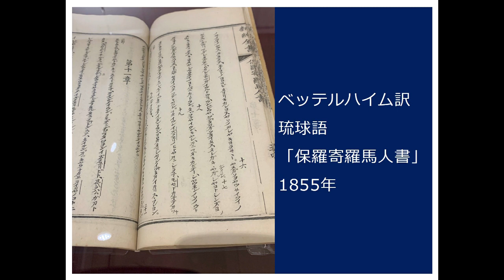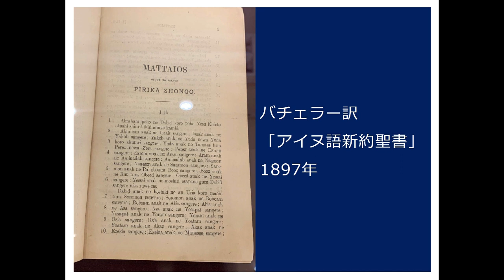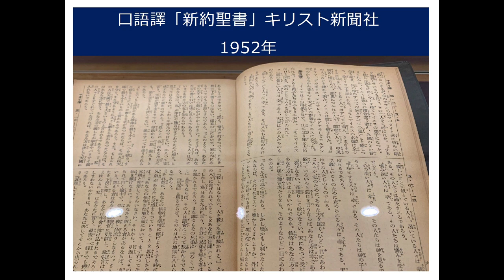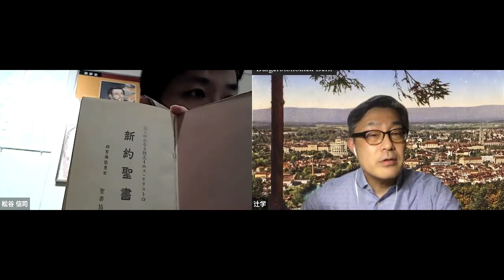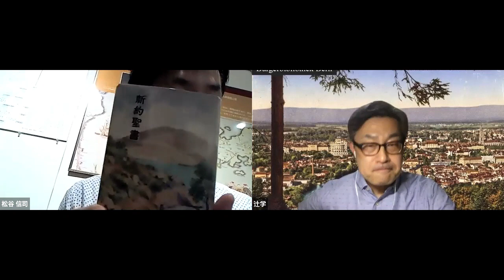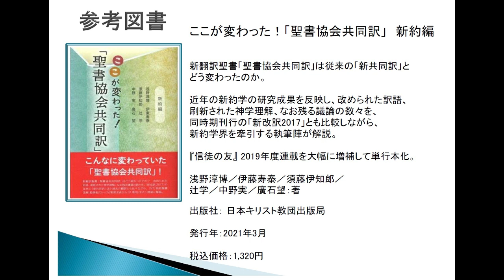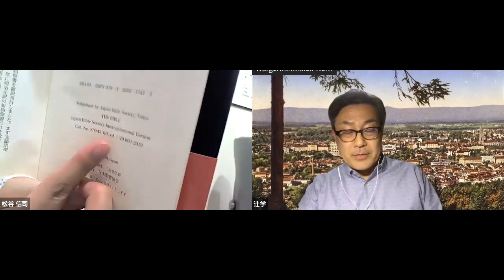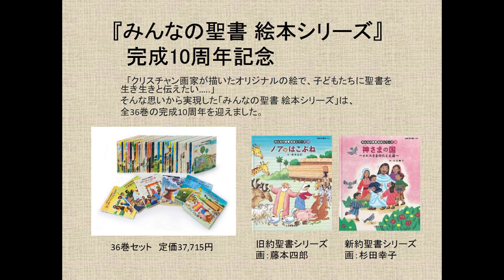特別展「日本語の聖書」コラボ企画 「新約聖書学者とめぐる！あなたの知らない 聖書の世界」 ゲスト：辻学（新約聖書学者）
主要な日本語聖書の数々をパネルと共に一挙展示する特別展「日本語の聖書」開催中の会場から、新約聖書学者である辻学さんの案内でめぐる「翻訳聖書の世界」をオンラインで生配信。現存する最古の和訳聖書、世界にわずか16冊のギュツラフ訳『約翰（ヨハネ）福音之傳』（1837年）から、最新の『聖書 聖書協会共同訳』（2018年）まで、聖書翻訳の舞台裏も交えながら徹底解説します！　動画の感想、質問はハッシュタグ「聖書の世界」で。

＊識者の個人的見解も含まれています。あらかじめご了承ください。

01:30　「新共同訳」完成時（大学４年時）の思い出
04:45　聖書は何から買うべき？ どこから読むべき？
10:05　「日本語の聖書」展示品の紹介
27:42　Q&A　「新改訳」との違い／聖書の翻訳担当者を公表しない理由
30:45　聖書を翻訳することの意味と必要性
40:08　『ここが変わった！「聖書協会共同訳」新約編』紹介
42:15　時代の変化と訳語の変遷／翻訳の「格調高さ」とは？
46:42　「コテコテ大阪弁訳」にみる私訳聖書の可能性
48:54　聖書の"小見出し"は要るのか問題／原典に敬語はない？
54:40　聖書学は不謹慎？ 聖書の"正確な"理解のために

・日時　６月12日（土）14時～15時半

【ゲスト】
辻 学（新約聖書学者、広島大学大学院人間社会科学研究科教授）
　つじ・まなぶ　1964年、神戸市生まれ。関西学院大学神学部、同大学院神学研究科を経て、スイス・ベルン大学にてDr.theol. 取得。日本基督教団甲子園二葉教会伝道師、関西学院大学商学部宗教主事などを経て現職。著書に『隣人愛のはじまり――聖書学的考察』『偽名書簡の謎を解く:パウロなき後のキリスト教』（新教出版社）、『聖書の解釈と正典――開かれた「読み」を目指して』（キリスト新聞社）ほか多数。

【聞き手】
松谷信司（「キリスト新聞」「Ministry」編集長）

【関連リンク】
・書評『ここが変わった！「聖書協会共同訳」 新約編』（日本キリスト教団出版局）

・日本聖書協会による解説「聖書を知る」

・『聖書 聖書協会共同訳』のご購入は「バイブルハウス南青山」から

・「みんなの絵本聖書 Instagram・SNSフォトコンテスト」開催中

・「日本語の聖書 ギュツラフ訳から聖書協会共同訳まで」展
　６月１日（火）～ ６月29日（火）／平日　祝日10時～18時、日曜日13時～18時／教文館３階ギャラリーステラ

・コラボ企画第２弾「聖書の翻訳と日本語の形成　文語訳聖書のあぢはひ」
　文語訳聖書と日本文化との関わりを中心に、キリスト教史研究の第一人者である鈴木範久さんから話をうかがいます。
　６月19日（土）14時～15時／ゲスト：鈴木範久（立教大学名誉教授）／無料・要申込／問合せ先：日本聖書協会広報部

＊参加方法　上記のURLよりPeatexイベントサイトに移動し、指示に従ってアカウントを取得後、申し込み手続きを完了してください。申し込まれた方に追って視聴方法をご案内いたします（Zoomのダウンロードが必要です）。

▼いのフェス実行委員会代表・松谷信司